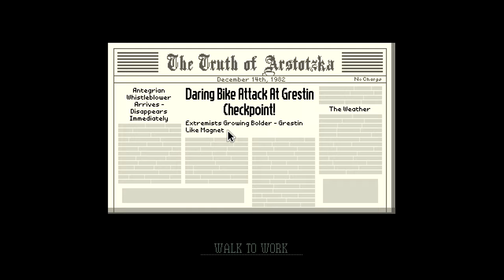Enraged supervisor! | Papers please w/commentary part 9